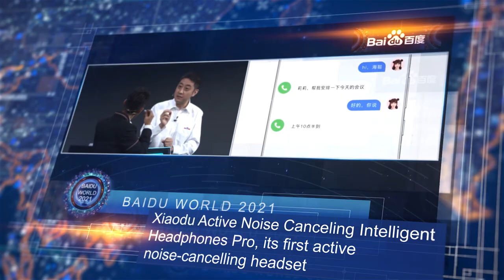Baidu World 2021 Highlights | Reimaging the future with AI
Baidu brings together the best of human imagination, grit and determination to reimagine the future with AI. From transportation to lifestyle to industry to sports, BaiduWorld2021 has shown us that we can leap only as high and far as we can dream. Watch the highlights below!